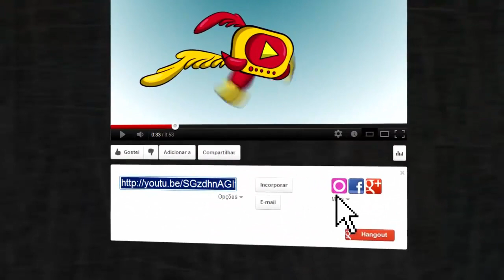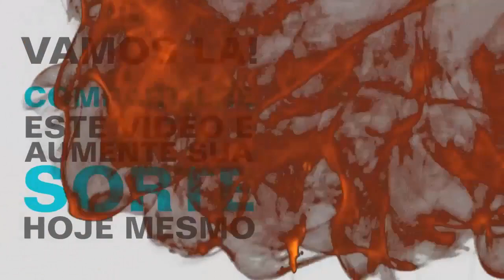👉 Apartamento de dois dormitórios na Vila Matilde [LINDO]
apartamento de dois dormitórios na Vila Matilde, Minha Casa Minha Vida na Vila Matilde, Apartamento na Vila Matilde.

Apartamentos novos à venda na Vila Nova Savoia (Avenida Napoleão), na região de Vila Matilde.

Obras em FASE FINAL!!!

Unidades contendo 46 M2 c/ 02 dormitórios, sala, cozinha, área de serviços e banheiro. C/ ou S/ vaga de garagem.

Valores à partir de R$ 220.000,00 (temos uma unidade promocional por apenas R$ 210.000,00)

Apartamento de dois dormitórios na Vila Matilde

Financiáveis através do Programa MINHA CASA MINHA VIDA do Governo Federal (use seu FGTS, possibilidade de subsídio, juros mais baixos e parcelas que cabem em seu bolso).

Em ótima localização: À 10 minutos da Estação Vila Matilde do Metrô. Nas proximidades da Rua Joaquim Marra, Av. Gamelinha, Praça da Toco e Av. Waldemar Carlos Pereira. C/ fácil acesso à Av. Itaquera, Av. Aricanduva, Shopping Aricanduva, Radial Leste e região da Penha. Vasta opção de conduções c/ destino ao Metrô, centro da cidade e demais bairros vizinhos. Amplo e conhecido comércio local c/ escolas, supermercados, padarias, bares/restaurantes, lojas em geral.

Agende já sua visita, mas corra pois RESTAM SOMENTE 03 UNIDADES!!!